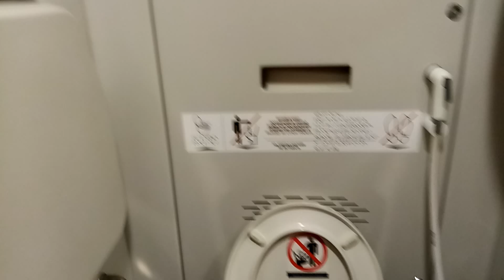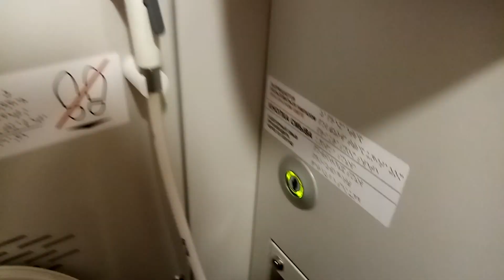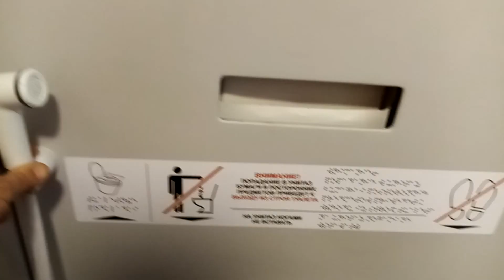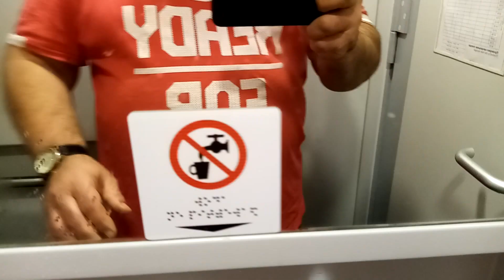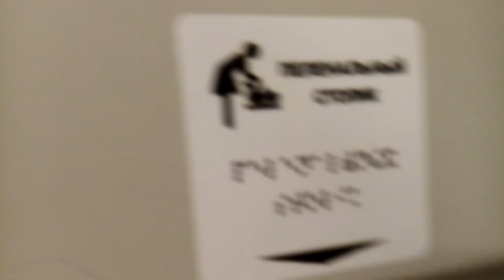Как выглядят новые плацкартные вагоны российских железных дорог РЖД 2020 года Чита-Москва №069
РЖД2020года РЖД Каквыглядят плацкартные вагоны Чита Москва Как выглядят новые плацкартные вагоны российских железных дорог РЖД 2020 года.Я думаю что,пока не на всех направлениях но комфортно